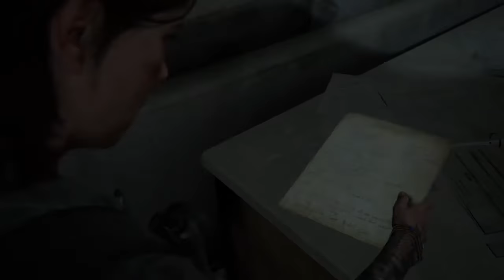(The last of us part2 ) walkthrough part13 nora الی دگ رد داده